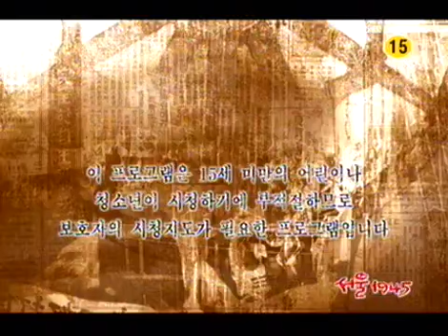Seoul 1945 20060513 #001